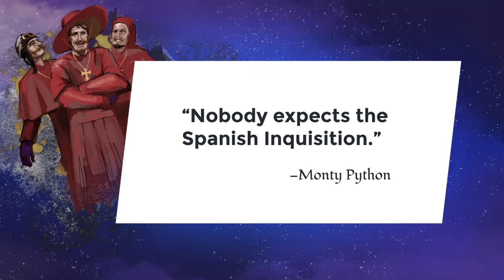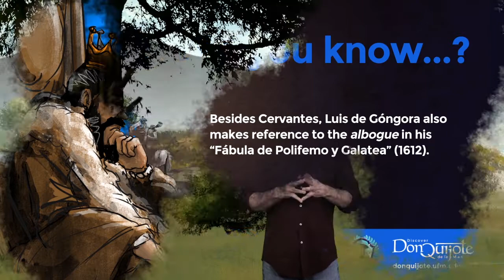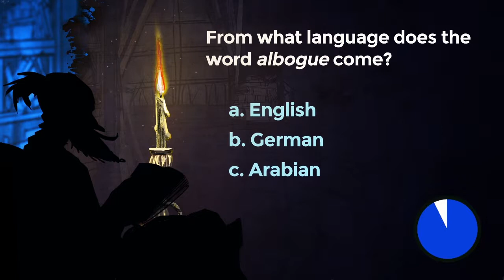Lesson 34: A pastoral parody